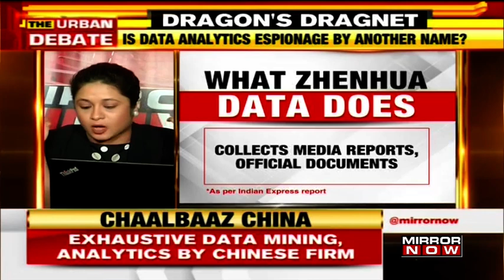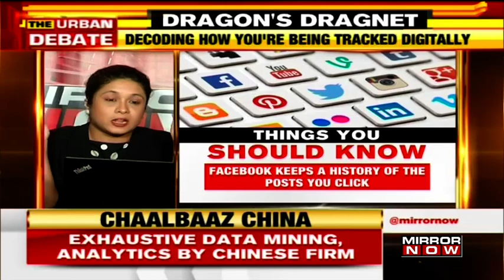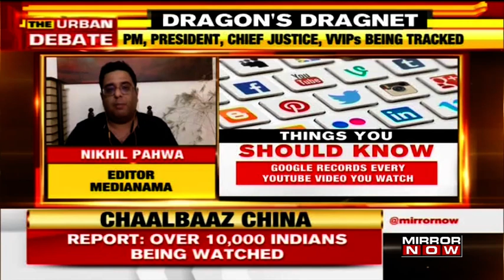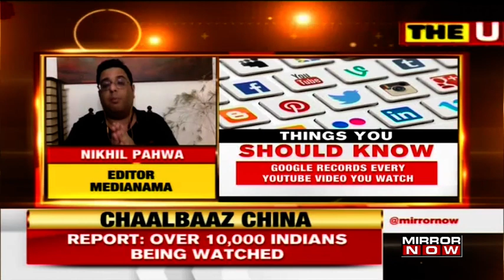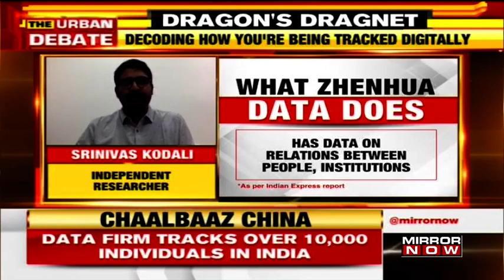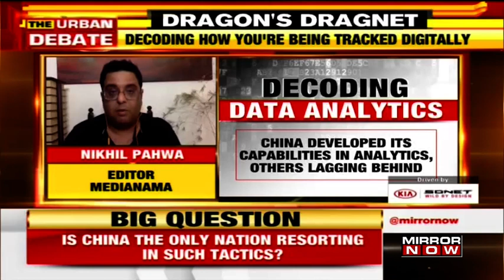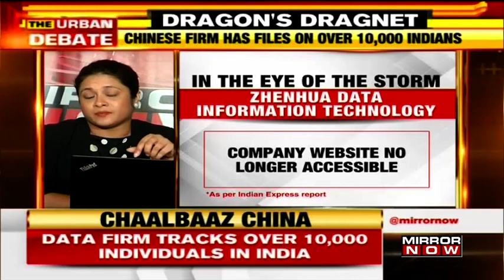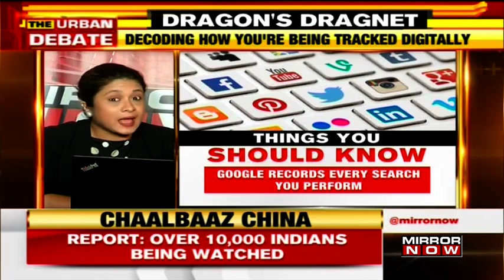Chinese firm Zhenhua caught tracking India's data, Is it a concern? The Urban Debate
On The Urban Debate with Tanvi Shukla, we discuss China's Zhenhua dragnet. Over 10,000 Indians, including personalities from politics, business, judiciary, media, sportspersons, and even crime-accused are being tracked by a big data firm linked to the Chinese government. Cyber Security Expert Ritesh Bhatia explains what is the Chinese firm Zhenhua doing and if there should be any concern.

He says that the Zhenhua collects massive documents and information about key personalities. Zhenhua also tracks digital footprints of these personalities, he further adds. Information library is created from various sources. It also has data on people and their relations with various institutions. Data collected by this firm can also be used to access the dark web and run multiple algorithms.

Every govt does these kinds of practices, the issue is, we're ignoring it at a massive scale. Concern should be how they're able to acquire data. If they're acquiring it by buying it from Indian companies, that is important.